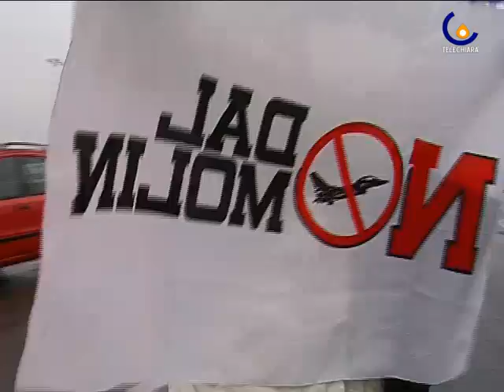091026 Dopo il Dal Molin Vicenza vuole la Tangenziale Nord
Vicenza - I risultati delle consultazioni del Sindaco di Vicenza per delineare le opere di compensazione per la Base Dal Molin (Giulia Salmaso)